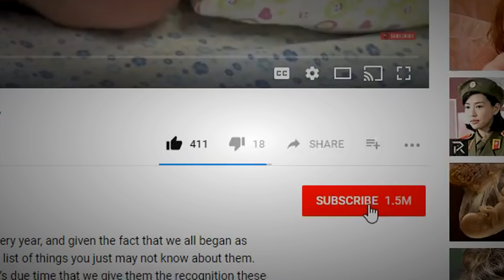INGENIOUS Hidden Rooms AND SECRET Furniture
We all know them: the houses and buildings with the secret doorways that lead to rooms that you would never have expected are there. When we were kids, having something like that in our houses would have made our lives and having something like that today would probably actually fill us with about just as much joy. From cozy dens to offices within offices, this is INCREDIBLE AND INGENIOUS Hidden Rooms AND SECRET Furniture!

8. Play Place!
Looking at the little room in this picture, would you guess that there’s more to it than meets the eye? Probably not, as why would you? Well, when you open the doors on the cabinet/dresser/wardrobe/whatever that thing is, you find a passageway to another room beyond, a room that looks much less meticulously kept than the outer one as you can see in this picture. How fun for a kid! Not to mention, this would probably be an excellent asset to have in any kind of emergency situation where your kids, or even you, have to hide!

7. Gun Safe
Are you a gun owner? Then this may give you an idea for something that you could build into your house! Okay, so maybe you might not create something this big for your small gun collection, but still, it’s fantastic, right? What looks like an unassuming bookshelf hides what looks like a room that’s stocked pretty full with weapons, probably ammunition, and who knows what else! The shelf seems well-built, and I highly doubt that the passageway can be detected when the door is closed! This is the perfect way to hide your safe room, as these people did, and it’s somewhere no one will ever find your guns!

6. Covered by a Cabinet!
We’d seriously look right into these cabinets, nod our heads a little, and then continue walking right on down the hall. It took a minute even to figure out exactly what’s happening here. The entire cabinet depth and everything swings back to reveal a secret staircase that leads to who knows where. That’s the sad thing about things like this, the photos of said secret rooms and passageways only show so much and always leave us wanting more. These stairs have to lead somewhere important if they took steps to conceal them behind a cabinet, right?

5. Reading Room
This one is for all of you readers out there or all of you who wish to find a secret, hidden place to catch quick naps. Again, if the door were closed, we don’t think anyone would know that the comfortable, little room is even there. We like the cozy-looking reading spot right by the window which would provide fantastic natural light to read by during the day and could serve to creep you out at night! Shoutout to The Deathly Hallows! We see you, Harry.

4. Office Inception
The bookshelf you see in this picture would be a really neat doorway into your office, and these two offices, combined, would be perfect if you worked with a friend or if you did something really cool, like being a mobster or something and you needed a hidden office. The exterior office in which the bookshelf that hides the doorway to the inner office is pretty amazing itself so we can only imagine what’s behind that door. The outer office seen in this picture feels so nostalgic and almost frozen in time, and if there’s one thing that may indicate a doorway, it’s the new look of the paint on only the bookshelf and the door frame. Either way, this office Inception is fantastic and we’ll just hope that maybe someday, we’ll have offices like this too!

3. Another Awesome Office
Ed Skoudis, an author of books on cyber-security, has a pretty great office and it could very well give you great ideas for your very own steampunk office space! The outer office area and lounging space itself looks impressive and we would be happy to own something that stopped with a room like what you see in this picture. But then, you realize that there’s a secret room hidden behind the bookshelf in the room (as you can see in this picture) and things get even better! Inside you find long desks and workstations, and that’s where you’ll discover Skoudis’s employees doing their thing. It’s all stunning as you can see from this picture and none of us would complain or mind stepping up our office a little bit to resemble this great space!

2. Perfect
Okay, so the bookshelf that you see in this picture looks normal enough, right? Well, it’s found in the house of editor and writer, Holly Black, and this shelf looks like it might be just a smaller part of a writer’s more substantial collection right? Does she have other bookshelves in her house? Does she just like going to the library? Then, you realize the bookshelf swings inward, and we only wonder which giant, leather-bound volume you have to pull to open up this passageway into an impressive library! We knew she’d have a more impressive collection and it really almost looks like a bookstore in there! What a neat idea, especially for a reader or writer.

1...